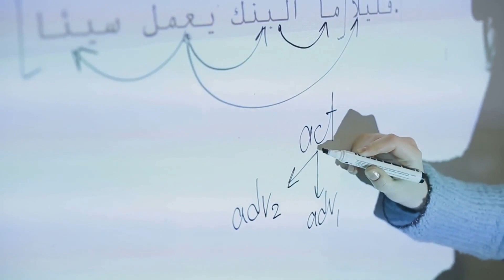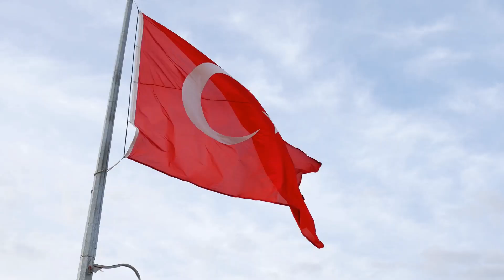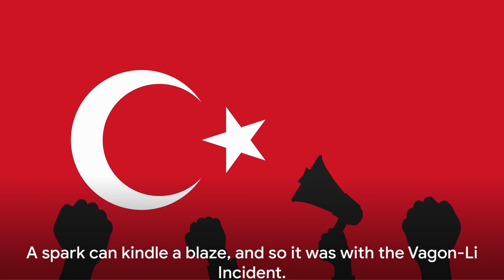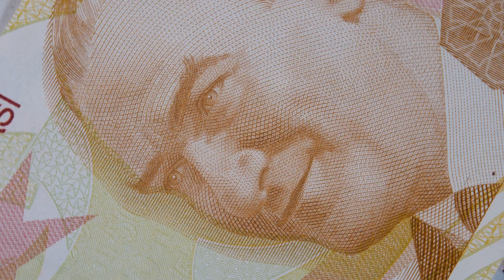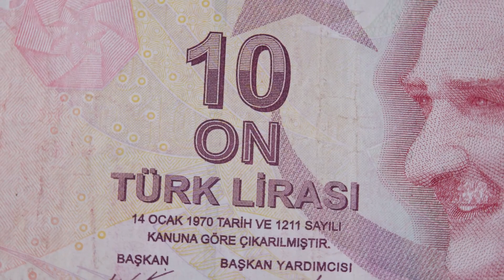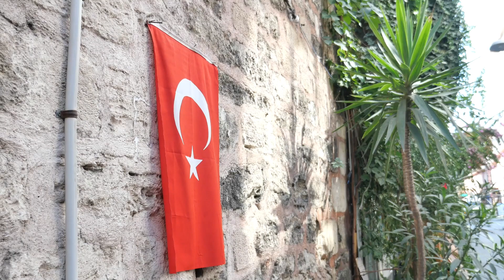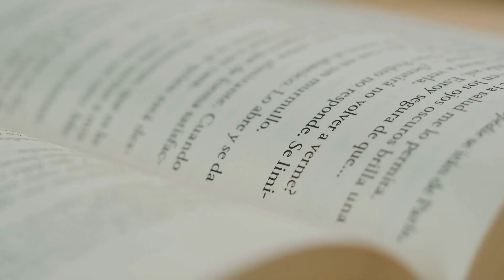The Vagon-Li Incident: A Historical Unraveling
Dive into the shadowy world of espionage and diplomatic intrigue with 'The Vagon-Li Incident: A Historical Unraveling,' a gripping documentary that explores one of the most mysterious incidents of the interwar period. Set against the backdrop of the luxurious Orient Express, the Vagon-Li Incident emerged as a diplomatic crisis that entangled France and the Soviet Union in a web of espionage, political scandal, and international intrigue. Discover the role of secret documents, intelligence operations, and espionage tactics in shaping diplomatic relations during the tumultuous 1920s. This video sheds light on a historical mystery that served as a precursor to Cold War espionage, offering insights into the complex dynamics of international politics and the dark arts of spying. Through detailed analysis and expert interviews, we unravel the Vagon-Li Incident, revealing its significance in the broader context of 20th-century history. Join us on this journey into the past, where every revelation uncovers a new layer of intrigue.

OUTLINE:

00:00:00 The Controversy Ignites
00:02:12 The Public Uproar
00:04:22 The Escalation
00:06:30 The Aftermath
00:08:36 The Legacy of the Vagon-Li Incident